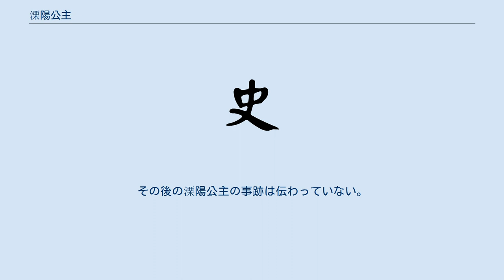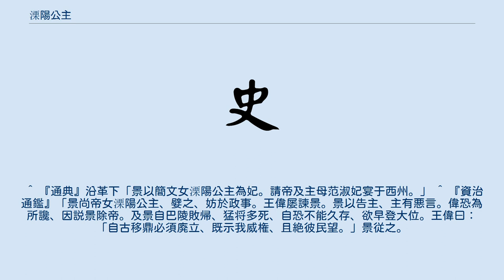溧陽公主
溧陽公主（りつようこうしゅ、536年 - ?）は、南朝梁の公主。
簡文帝蕭綱の娘。
母は范淑妃。
 溧陽公主は美人として有名で、晩唐の政治家李商隠の詩にも詠まれている。
祖父である武帝からも可愛がられていた。
 549年、侯景の乱によって南朝梁の首都の建康が陥落すると、侯景は蕭綱（簡文帝）を皇帝に擁立した。
その際に侯景は、14歳だった溧陽公主に無理やり迫って自分の妻とした。
なお、侯景は他にも、宿敵羊侃の娘の羊氏や、簡文帝の従兄の蕭正徳の娘を妾としている。
 侯景の軍師の王偉は、侯景が酒色に耽って政務を顧みなくなった原因として溧陽公主の美貌を挙げ、諫言を行った。
一方で溧陽公主も、侯景に王偉の悪口を言った。
王偉は不安を覚え、侯景に簡文帝の弑殺を扇動した。
551年、簡文帝が侯景に殺害された。
 552年、今度は侯景が蕭繹の軍に敗れて、部下に殺害された。
侯景の死体が市に曝されると、民衆は恨みを晴らすため侯景の肉を膾として食べた。
そして、溧陽公主も侯景の膾を食べた。
その後の溧陽公主の事跡は伝わっていない。
 ^ 『通典』沿革下「景以簡文女溧陽公主為妃。請帝及主母范淑妃宴于西州。」 ^ 『資治通鑑』「景尚帝女溧陽公主、嬖之、妨於政事。王偉屡諫景。景以告主、主有悪言。偉恐為所讒、因説景除帝。及景自巴陵敗帰、猛将多死、自恐不能久存、欲早登大位。王偉曰：「自古移鼎必須廃立、既示我威権、且絶彼民望。」景従之。